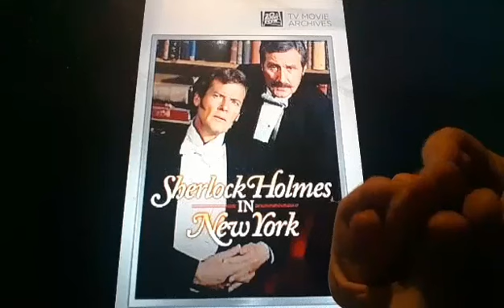Horacio the handsnake - Sherlock Holmes in New York (1976)